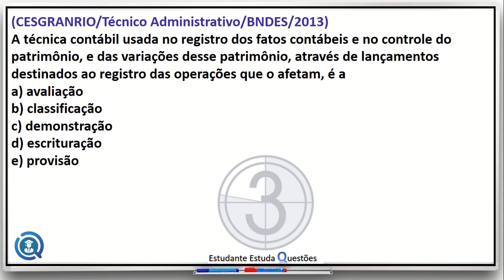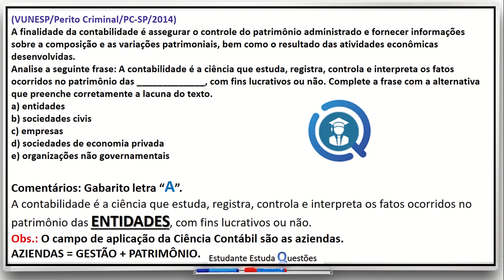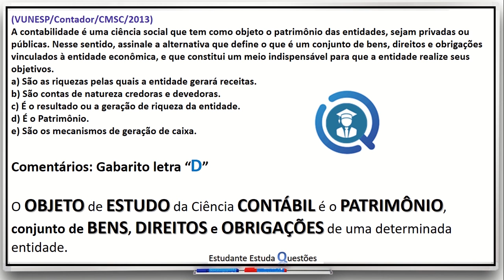#12 - CONTABILIDADE, QUESTÕES DE CONCURSO, PROJETO CARREIRAS POLICIAIS FiqueEmCasa e